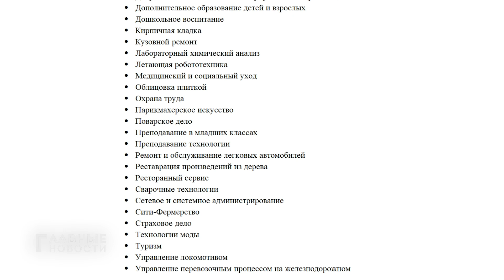В Орле стартовал региональный этап Всероссийского чемпионата по профессиональному мастерству.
Региональный этап Всероссийского чемпионата по профессиональному мастерству стартовал сегодня во Дворце пионеров и школьников имени Гагарина. Представители 58 орловских учебных заведений заявили об участии. 200 студентов и 62 школьника, достигших 14 лет, продемонстрируют свои умения. Подробности - в нашем материале. Смотрите!